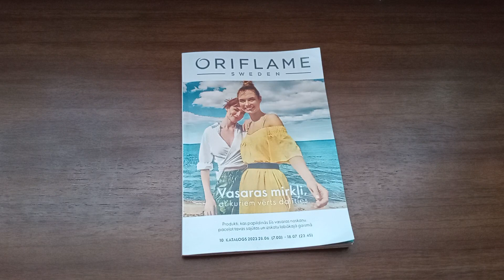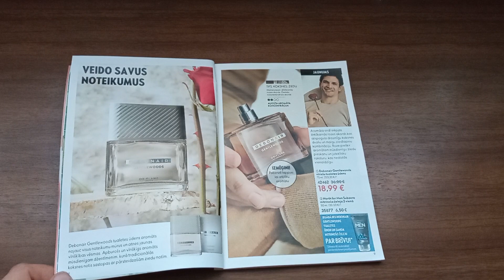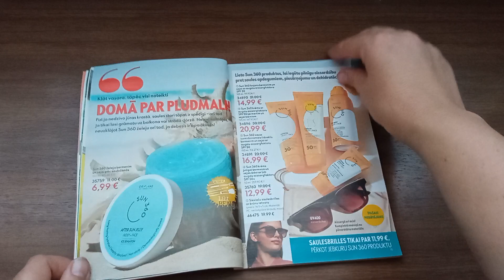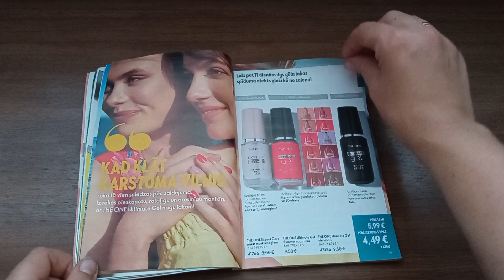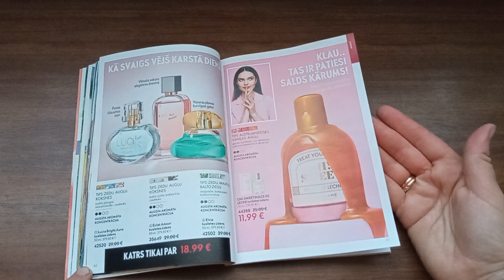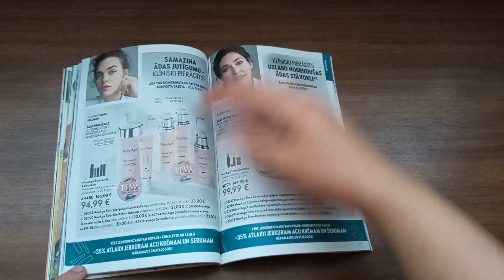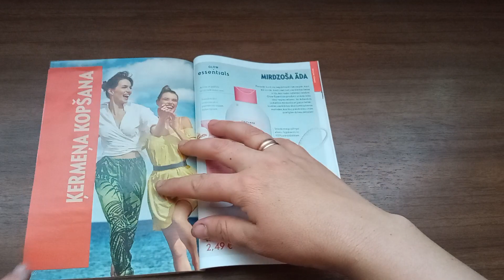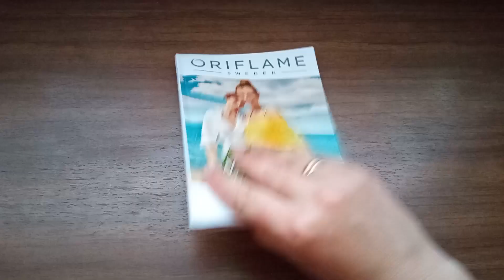Орифлейм Латвия 10 каталог/новинки/акции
Новый каталог 10 Орифлейм Латвия